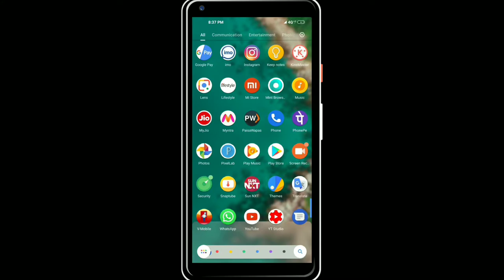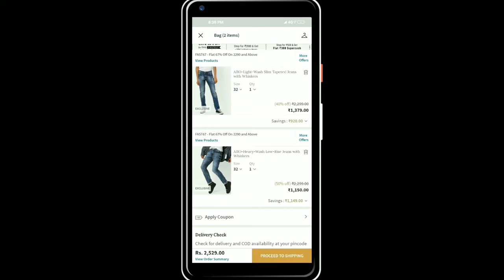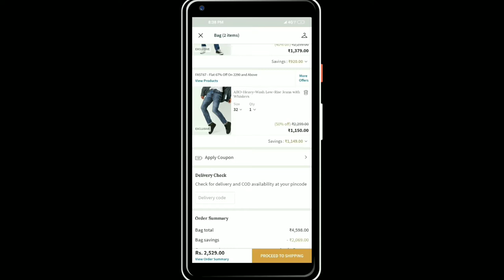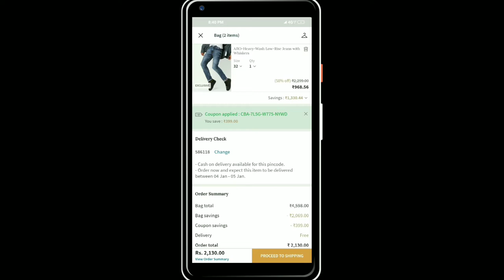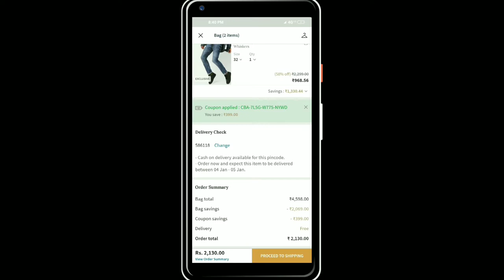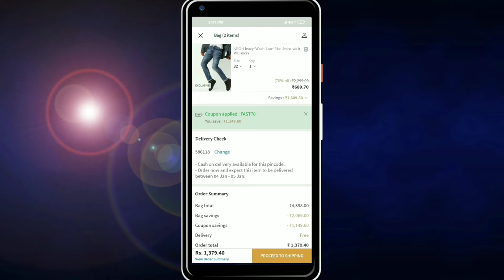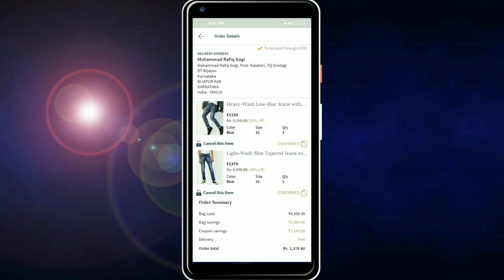Jio Happy New year Offer Bakwas Ya Dumdaar || Jio 399 Offer || GogiTech 4 You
Assalamualaikum
Dosto is video me maine baat ki hai Jio ke naye plan yaani Jio Happy New year Offer 399 ke bare me or bataya hai ke kya ye offer such me faydemand hai ya bakwas hai. agar aapko ye video pasand aane par like karna share karna aur abhi tak is Channel Ko subscribe nahi kiya to subscribe karna kyunki main isitara video's le aata rahunga tab tak ke liye dhanyavad shukriya thank you.